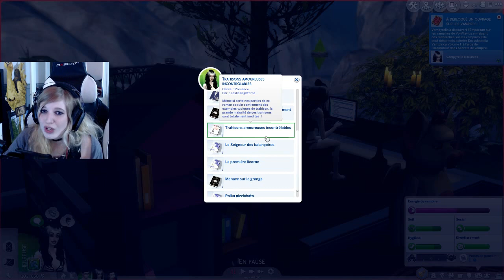#5 VEMPYRELLA DEVIENT UN GRAND VAMPIRE - SIMS 4